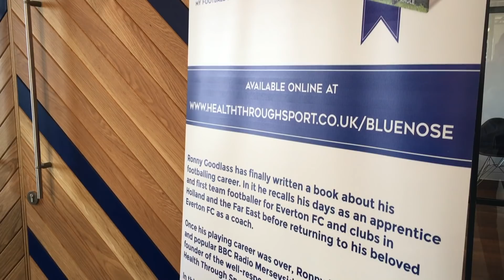EVERTON UNSEEN #20: INTERNATIONAL BREAK, GOMES & JAGIELKA VISIT ROYAL LIVER BUILDING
It's an international break, which means a quiet USM Finch Farm training ground - but there was still plenty happening this week. Phil Jagielka and Andre Gomes visited the Royal Liver Building to check out the new Everton head office, while Jordan Pickford arrived at the England training camp (with his gear in Everton carrier bags!). Marco Silva helped to open The Blue Base, a community building refurbished by EITC and the Ladies team geared up for their opening game of the WSL season with one final session.